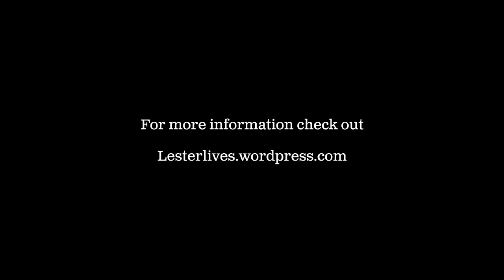George Wein Selects